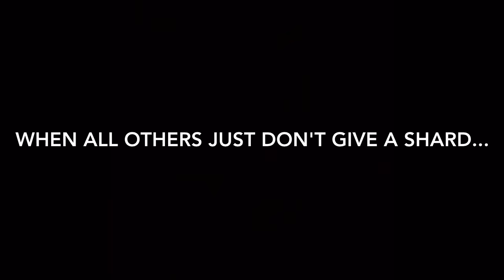Cesar The Sanchez: Dawn of Fire - The Trailer!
This is the official (temporary) trailer for my channel! I'm awfully proud of it!
And yes I know the music is a bit off but it's always the electronic's fault isn't it? :P

Credits:... because credits.
Music composed by David Kerr of Big Blue Bubble. From Thumpie's RddAhToOt
Islands: MsmPokeGamer (Youtuber), New player... Or something, Mopsy Flopsy Doo (A.K.A. Whaddle Queen.), and Diane Delsig. (Junior Monster Handler.), and of course, my islands had to be in there somewhere. ;P